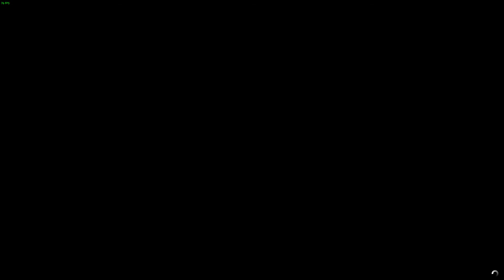Grand Theft Auto V PC Benchmark @1080 60 fps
I got a big SSD to put games on and it seems that streaming wasn't affected much especially with shadows during the jet scene specs below:

Operating System: Windows 7 Ultimate x64 bit
Motherboard: Gigabyte GA-B75M-D3H (rev. 1.2) Socket 1155 - Intel B75
Processor: Intel(R) Xeon(R) CPU E3-1230 V2 @ 3.30GHz (8 core virutal) w/ Hyper 212 EVO cooler
Memory: 8 GB @1333
Case: Fractal Design Define R4 Blackout with Window Silent ATX Mid Tower
SSD: INTEL 530 Series 120 GB
and Crucial M500 CT240M500SSD1 2.5" 240GB for games
Hard Drive:  931GB Western Digital WDC WD10EZEX-08M2NA0 WD BLUE
Hard Drive :298.09 GB, ST332062 0AS SCSI Disk Device SeaGate
Hard Drive :111.79 GB, FUJITSU MHW2120BH SCSI Disk Device
Video Card: EVGA GeForce GTX 780 Ti Superclocked w/ EVGA ACX Cooler
Monitor: Samsung SyncMaster S24B300 1920*1080
Monitor: Acer LCD Monitor AL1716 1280*1024
Headphones & Mic: Sennheiser HD 558 Headphones with a Zalman Zm-Mic1 High Sensitivity Headphone Microphone
Keyboard: Logitech G710 PLUS USB Wired Gaming Mechanical Keyboard- Cherry MX Brown
Mouse: LOGITECH G502 Proteus Core Tunable Gaming Mouse